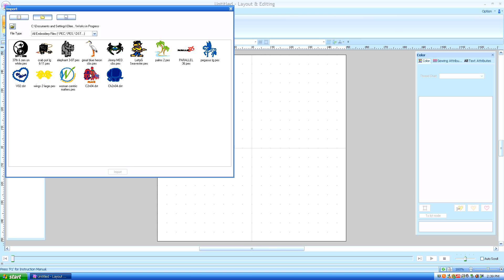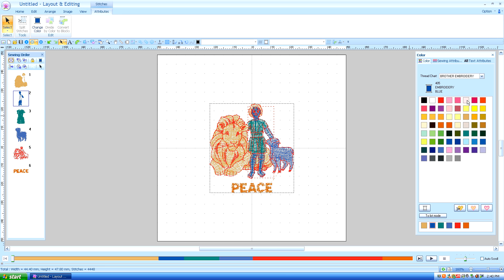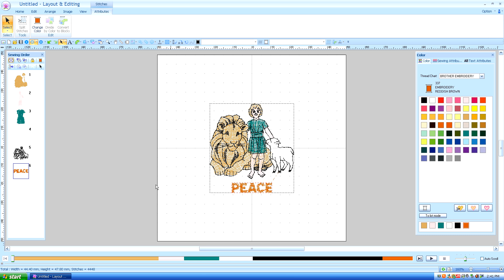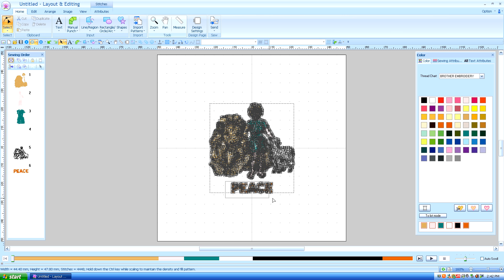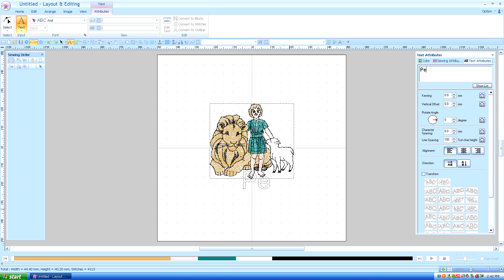Brother PE Design Next: Editing DST & other files 1 of 3 (Lesson 8)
Part 8 of a series on Brother PE Design Next. View my channel for more lessons. Be sure to view in the high quality and full screen for maximum detail.

About this channel:
I offer short beginner's tutorials for Brother's PE Design Next embroidery digitizing software. I'll be posting videos as I make them, feel free to suggest topics for upcoming episodes. Leave your suggestions and questions in the comments box.